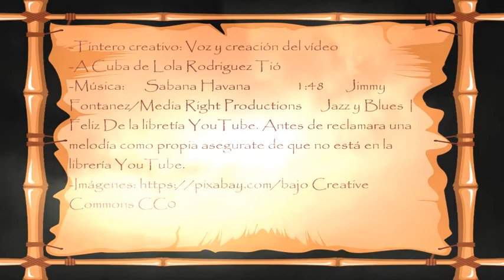Cuba. Hermosos versos de *Lola Rodríguez de Tió**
La bella y paradisíaca tierra cubana y su gente maravillosa. Una poesía escrita por la poeta Lola Rodríguez de Tió

-Tintero creativo: Locución e interpretación propias
Edición de imágenes propias en Gimp y Blender
-A Cuba de Lola Rodriguez Tió en dominio público
-Música:  Sabana Havana  1:48 Jimmy Fontanez/Media Right Productions Jazz y Blues | Feliz De la libretía YouTube. Antes de reclamara una melodía como propia asegurate de que no está en la librería YouTube.